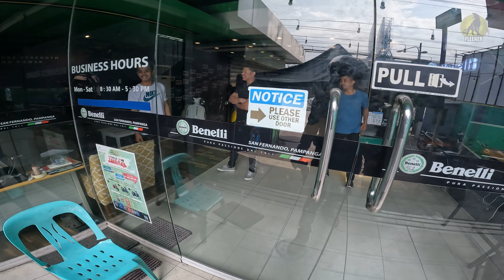Big Bike Hunting | Yamaha RevZone | Angeles City Honda Big Bikes | Wheeltek Pampanga | BMW Pampanga